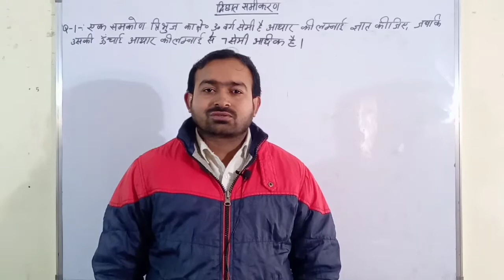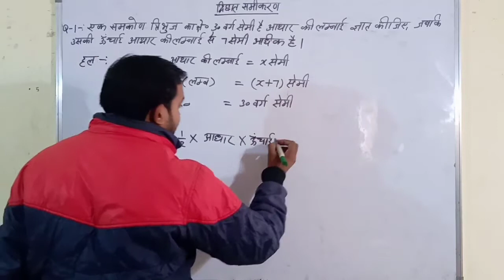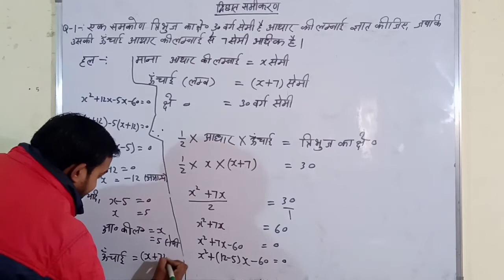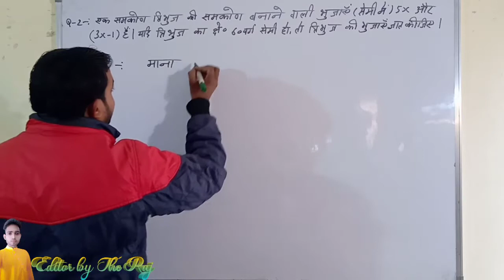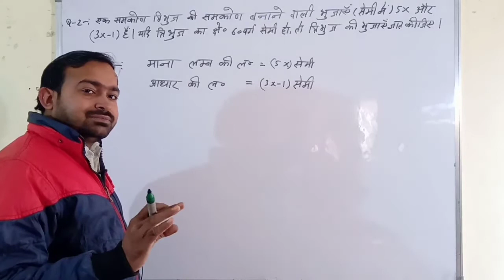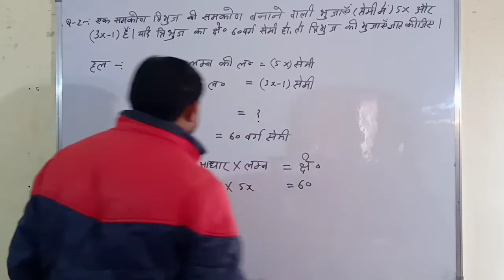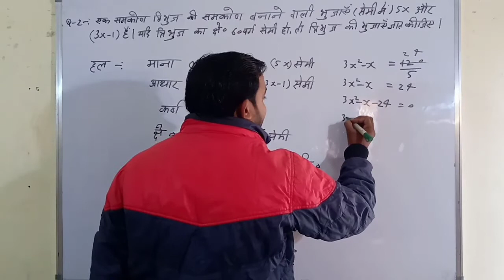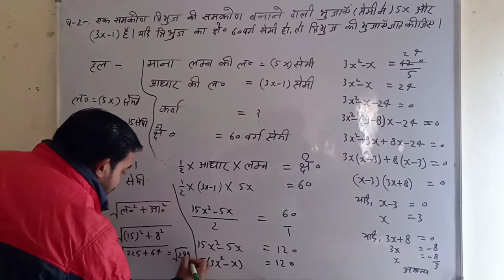December 21, 2020(4)